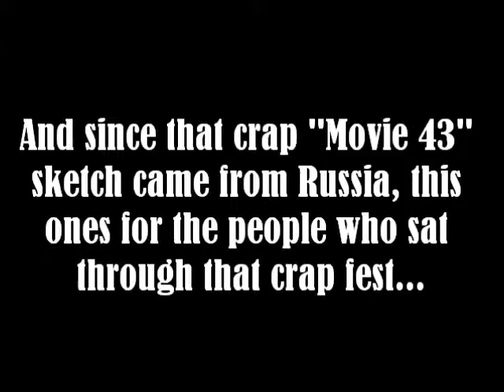The Stressed Viewer Commercial Reviews: Tampax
And yes. That was Movie 43. God help us all.